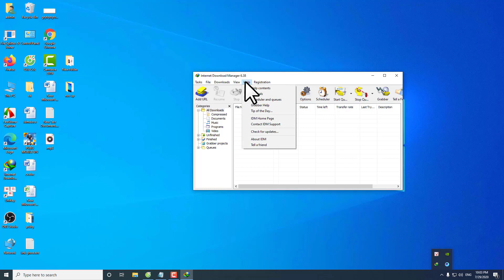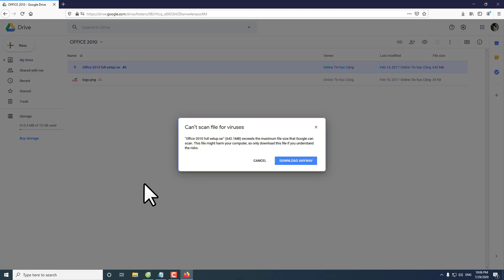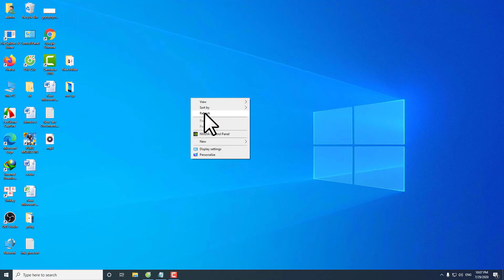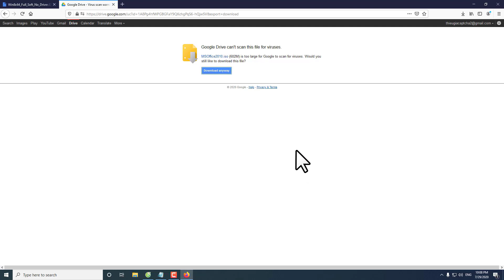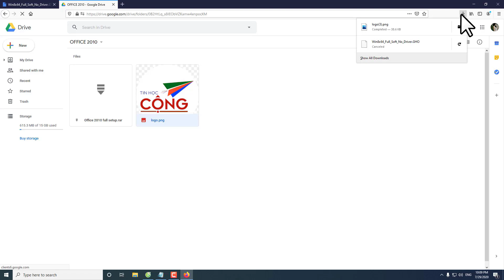IDM Cannot download from Google Drive